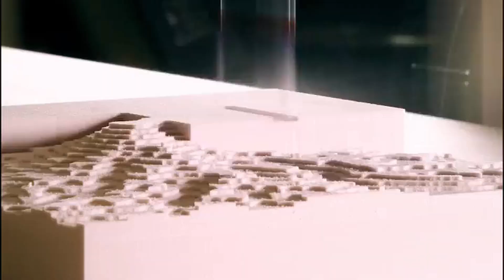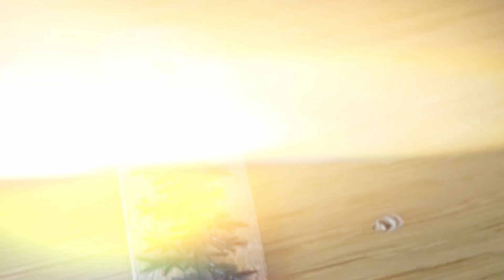Unbelievable Woodworking Transformations That Will Blow Your Mind! (2024)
Prepare to be amazed by the most incredible woodworking transformations you've ever seen! In this video, we showcase jaw-dropping projects that will inspire both seasoned woodworkers and beginners alike. From dilapidated furniture to stunning masterpieces, watch as ordinary pieces of wood are transformed into extraordinary works of art.

Join us on this journey of creativity and craftsmanship as we reveal the techniques and tools used in these unbelievable transformations. Whether you're looking for DIY inspiration or just love to see the magic of woodworking, this video is sure to blow your mind!